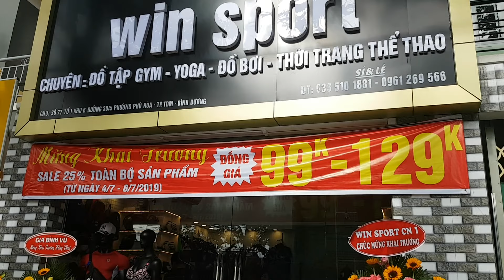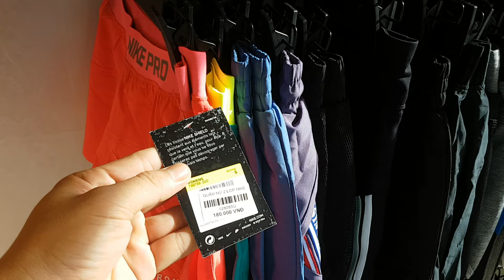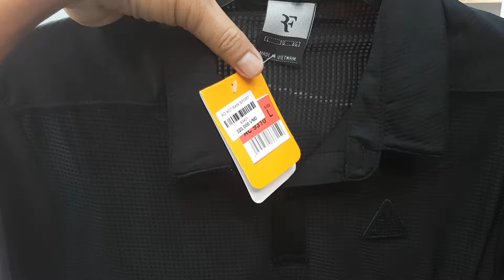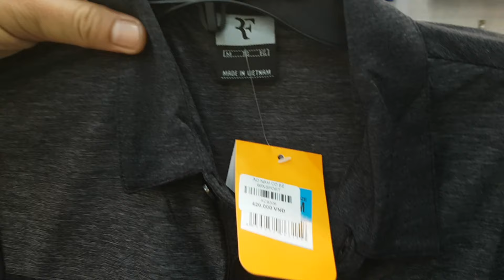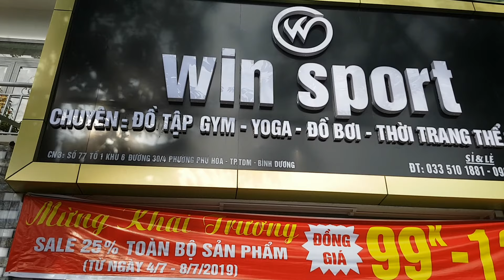Win sport - mua hàng giảm giá 25%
Mình đi mua hàng chứ không quảng cáo chi thương hiệu nào nha, cảm ơn quý vị quan tâm